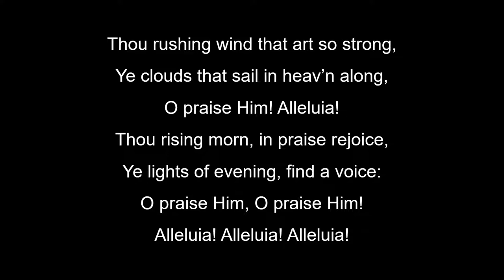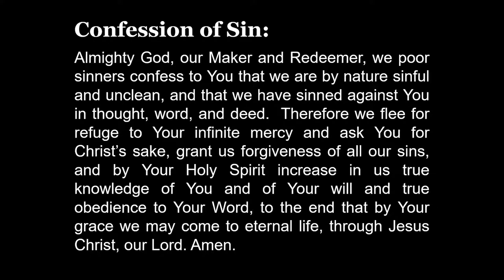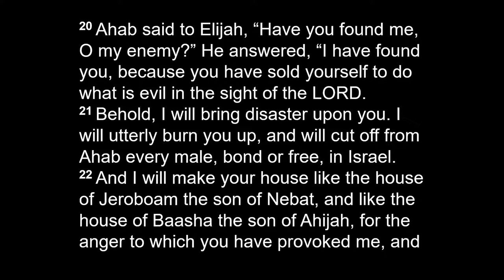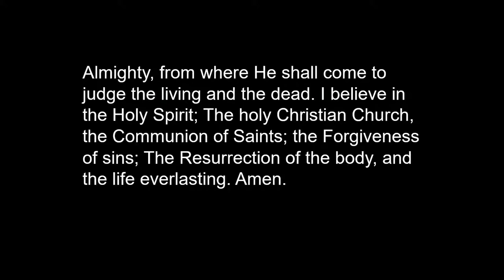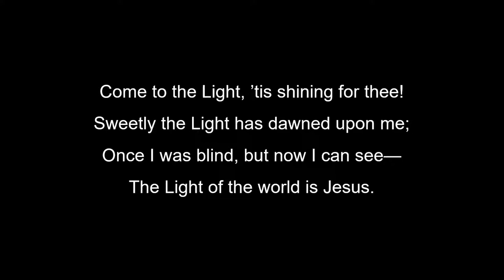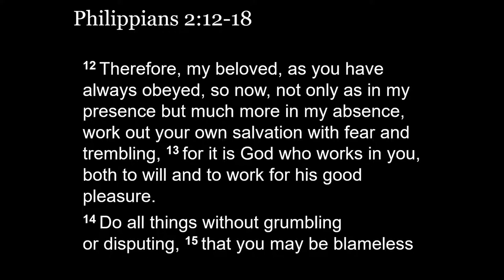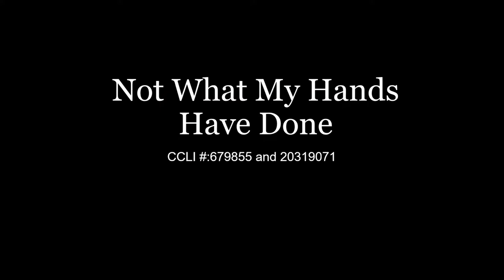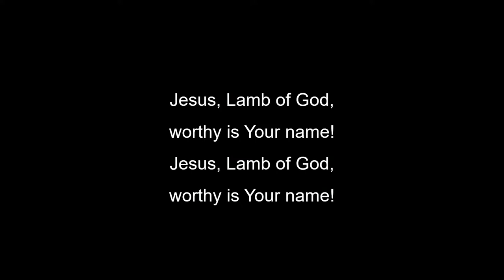Living as Lights to a Crooked & Twisted Generation—Philippians 2:12:18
Welcome to Maranatha Free Lutheran!

If you would like to give to Maranatha, you can do it